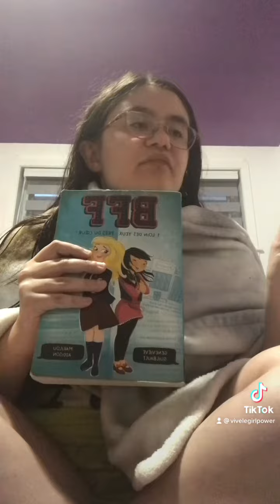Mini Booktok!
Salut 😽 la gang! Aujourd’hui, je voulais faire un mini Booktok!